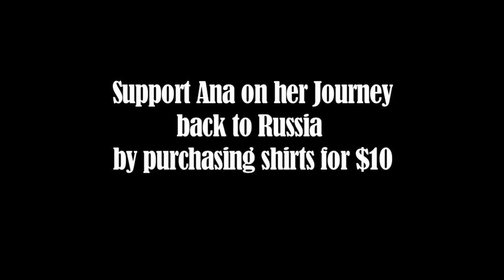Mustang Mix; November 15, 2012